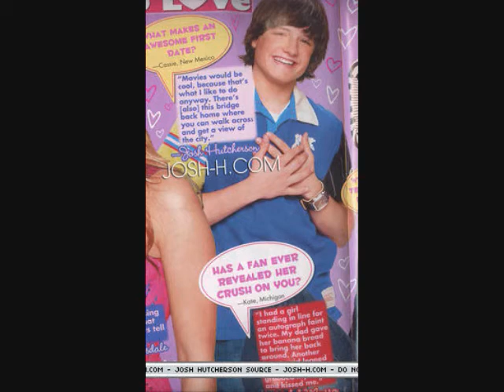Im Here (Josh Hutcherson Video) With Lyrics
A Video I made for Josh Hutcherson using the song I'm Here by Aly & AJ. Thanks to the sites i got the pics and videos from.

Lyrics:

No one needs to know how we feel
No one needs to understand
Cause they can't have a hold on us
It's not just any kind of love
I know when something is too sacred to touch

They don't see...
You're right where I want you and I think
Something that's more than expected
Why let this go all the way down from here
I'm here.

We both tend to run when we're hurting
We both tend not to forgive and forget
The past can't have a hold on us
For you my heart will give its trust
I don't need as much of you
I just need your love

They don't see...
I'm...

Here you go again
Doubting yourself
For no good reason
You're listening to someone else

They don't see...
I'm here.